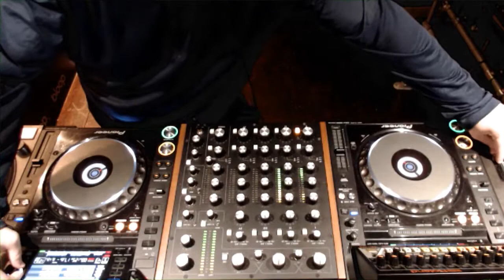James Harkin - 1.08.20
Bloop London Radio.

Online Underground Radio station based in the heart of Central London
We specialise in Electronic Music, and otherworldly sounds from around the globe.

Nothing but exclusive live showcases, guest mixes, and the occasional outside broadcast.